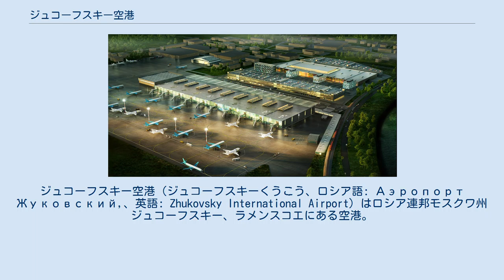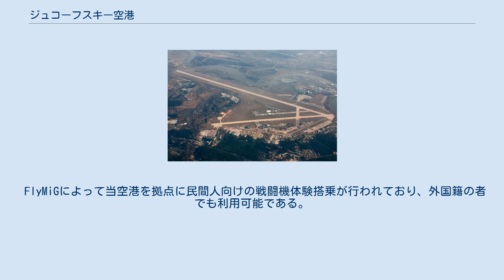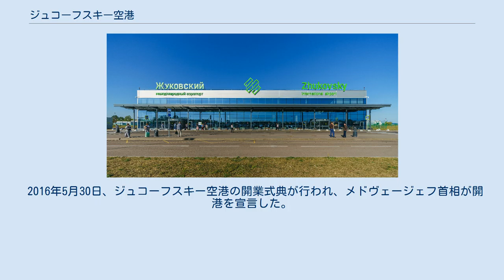ジュコーフスキー空港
ロシア空軍・防空軍
ジュコーフスキー空港（ジュコーフスキーくうこう、ロシア語: Аэропорт Жуковский,、英語: Zhukovsky International Airport）はロシア連邦モスクワ州ジュコーフスキー、ラメンスコエにある空港。
ラメンスコエ空港 (ラメンスコエくうこう、ロシア語: Аэропорт Раменское、英語: Ramenskoye Airport)とも呼ばれる。
 ジュコーフスキー空港 2011年 空港ターミナル完成予想図 冷戦時代から旧ソ連の各設計局の開発する軍用機のテスト施設として利用されており、ソ連版スペースシャトルとも言われるブランの試験もここで行われた。
 現在ではロシア非常事態省を始めとする政府関係機関や航空貨物輸送の拠点として利用されているが、2016年3月15日より、民間旅客便を受け入れる。
 この空港はM・M・グロモフ記念航空研究所の一部であり、2年毎に行われる航空ショーであるMAKSの会場になっている。
また、TsAGIもこの空港に隣接している。
 民間機が利用可能な空港としては、中国のチャムド・バンダ空港に次いで世界で2番目に長い5,402メートルの滑走路を持っている。
 FlyMiGによって当空港を拠点に民間人向けの戦闘機体験搭乗が行われており、外国籍の者でも利用可能である。
MiG-29およびSu-27、Su-30によるフライトが体験できる。
複座型の戦闘機に同乗する形であるため、パイロットライセンスなどは不要である。
 2011年3月29日、ロシア連邦の大統領ウラジーミル・プーチンはチャーター便や格安航空会社便をラメンスコエ空港に全て移転させ、モスクワのシェレメーチエヴォ国際空港およびヴヌーコヴォ国際空港の過密化を防ぐ政策を提言した。
2015年までにはLCCターミナルを含む多機能施設が建設され、2017年に第2ターミナル・貨物ターミナルを建設する予定になっている。
2019年末までに旅客約1000万人/年、貨物2万5000トン/年を取り扱う能力を持たせることになっている。
2016年3月15日より民間供用を開始した。
 2016年5月30日、ジュコーフスキー空港の開業式典が行われ、メドヴェージェフ首相が開港を宣言した。
 2019年1月現在 バスб/н番に乗って終点のオッディフ駅（Отдых）まで行き（所要時間20分）、そこからエレクトリーチカに乗ってカザンスキー駅に到着（所要時間37分）。
又は、バス441э番に乗り、終点の地下鉄コテルニキ駅（Котельники）まで行き、そこからモスクワ地下鉄タガーンスコ＝クラスノプレースネンスカヤ線で市中心部へ向かう。